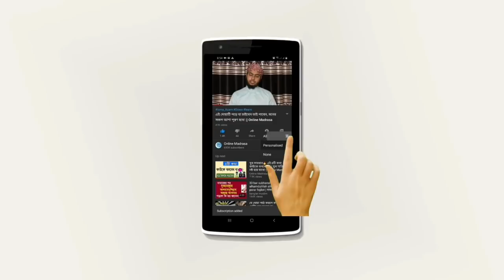এই ৩টি তাসবিহ নামাজের পর পাঠ করলে সমস্ত গুনাহ মাফ হয়ে যায় | Namazer por tasbih | Online Madrasa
প্রিয় বন্ধুগণ প্রত্যেকদিন ফরজ নামাজের পর পাঁচ ওয়াক্ত নামাজের পর যদি একটি আমল আমরা করি তাহলে, আল্লাহ পাক রব্বুল আলামীন আমাদের জীবনের সমস্ত গুনাহ মাফ করে দিবেন। প্রিয় বন্ধুগণ আমল টি খুব সহজ! মাত্র তিনটি তাসবিহ আমরা প্রতিদিন নামাজের পর পাঠ করি তাহলে, আমাদের জীবনের সমস্ত গুনাহ আল্লাহ ক্ষমা করে দিবেন। যদিও তা সাগর-মহাসাগরের ফেনা বা সেই স্থানে থাকা ময়লার সমপরিমাণ হয় তারপরেও আল্লাহ ক্ষমা করে দিবেন। প্রিয় বন্ধুগণ এই তাসবিহ গুলি সম্পর্কে আজকের ভিডিওতে আলোচনা করা হয়েছে আশা করি এই ভিডিও থেকে আপনারা অনেক উপকৃত হবেন। আপনাদেরকে অসংখ্য ধন্যবাদ।